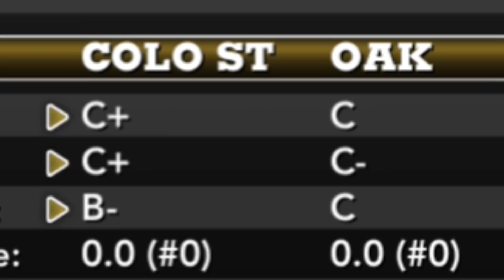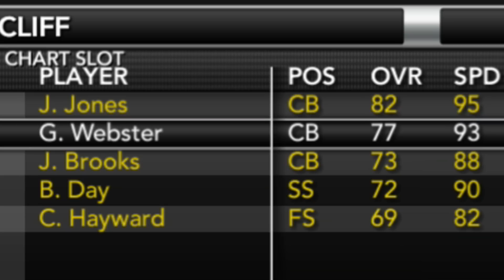Season 2 Begins + Gem Players Debut! l NCAA 14 Assassin Dynasty Ep. 8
Welcome to the new Assassin dynasty on the channel where we go through every conference and try to conquer college football

Julian Rehberger, Nic Sorrenson, Michael Cooper, Josh Reeves, Tyler Grinnell, Marcus Watson, Andrew McGrath, Nathan Hayes, Zach Reynolds, Kyle Gagnet, Ryan Tomburo, Erin "The less famous but still totally real Slim Shady" Murtaugh, Marcin Wasilewski, Dylan Kersten, Jonathan Spencer, Travis Gilley, Batrick, Craig Rasbury + many, many more

Socials -

PerramCrowe

Much Love